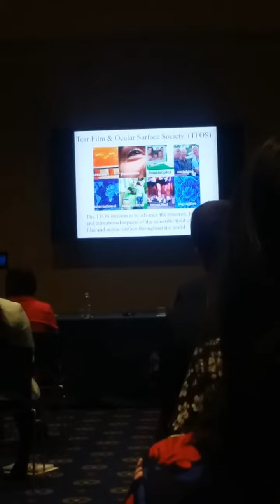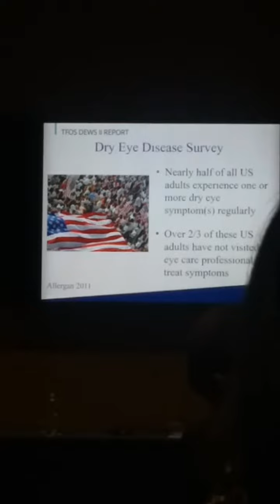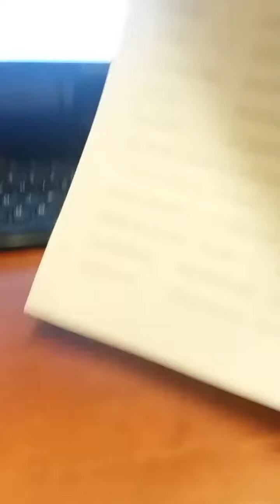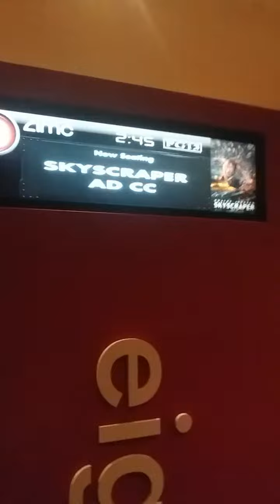Military? (Good Vibes V-log #24)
I have a conversation with a veteran and go to some parties. I have a day by myself and prepare for Los Angeles.